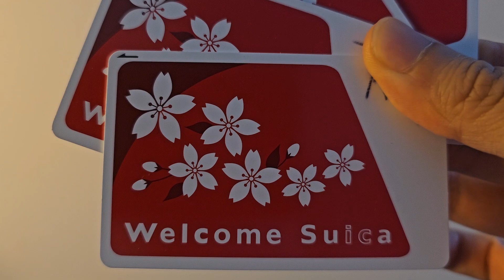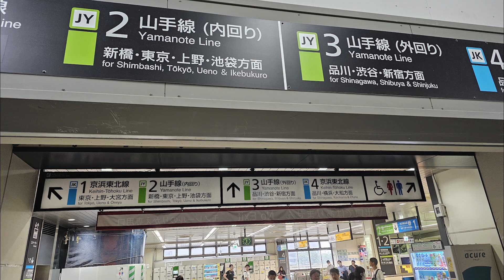How to Ride Tokyo Trains: A Complete Guide for Beginners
Taking trains in Tokyo, Japan could be confusing and I am here to help!